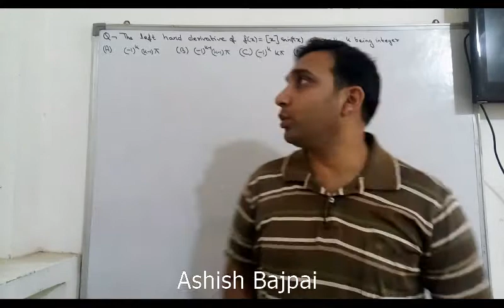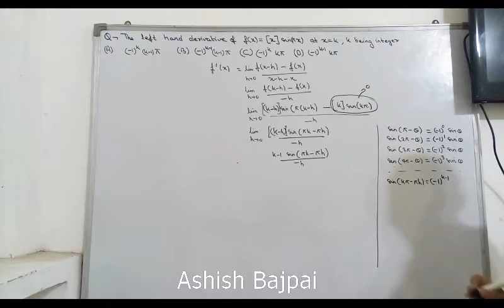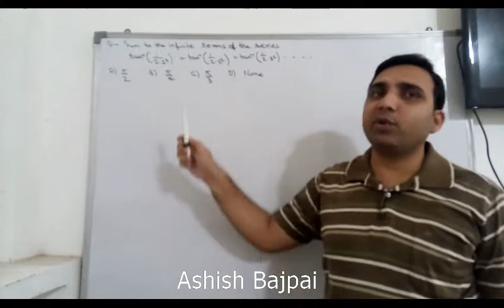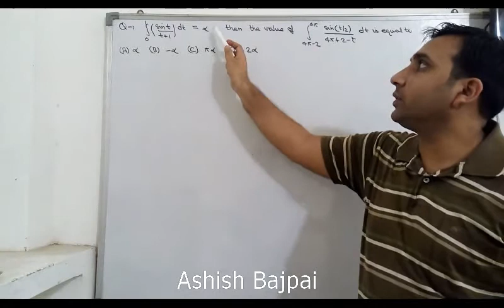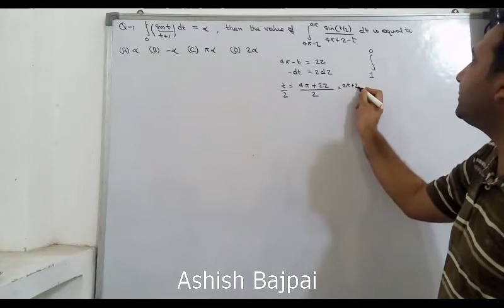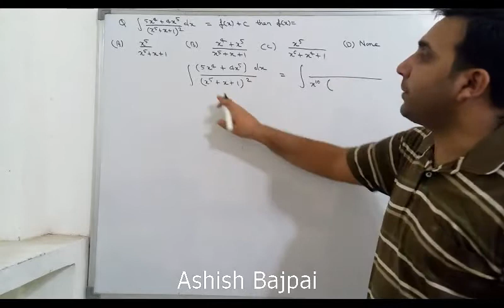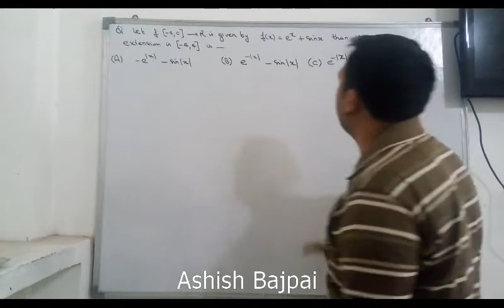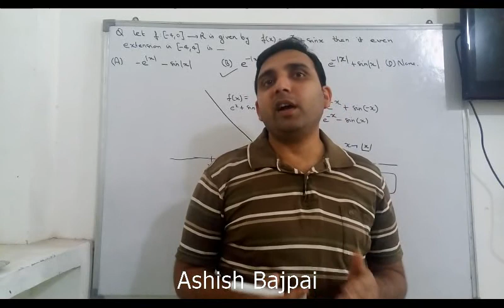14 JEE Advance Maths 5 Important Questions & Concepts